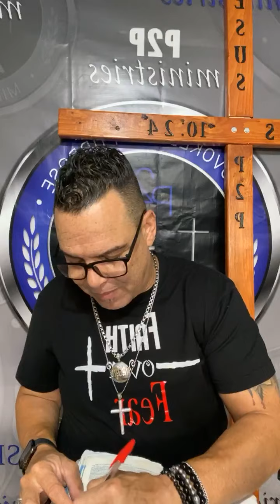Mondays REPLAY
WakeUp GetUp Move in your purpose N.O.W. With Pastor E LIVE